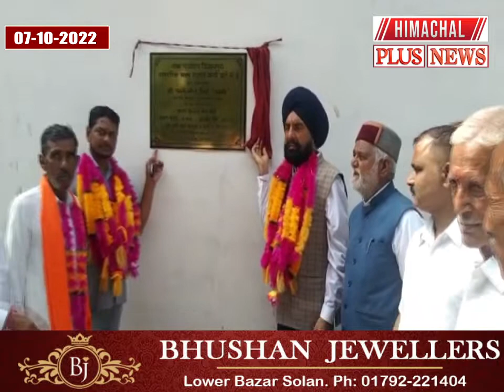नालागढ़ : दून विधायक परमजीत पम्मी ने किए किशनपुरा में विभिन्न कार्यों के उदघाटन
विधायक ने कहा की किशनपुरा पंचायत में पिछले पांच सालों में करवाए 6 करोड़ की विकास कार्य

दून विधायक ने कहा कांग्रेस के समय में नहीं हुआ दून का विकास